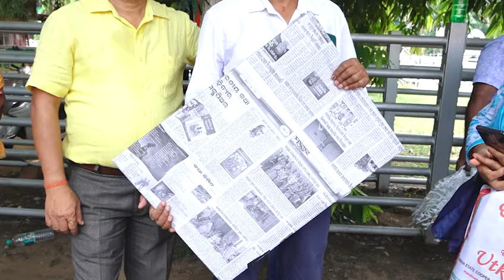ମୋହନ ମାଝୀଙ୍କ ଘର ଆଗରେ ସେଦିନର ଆନ୍ଦୋଳନକାରୀ...